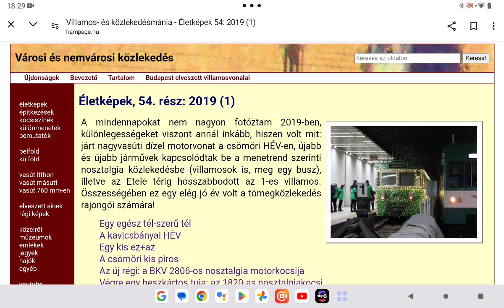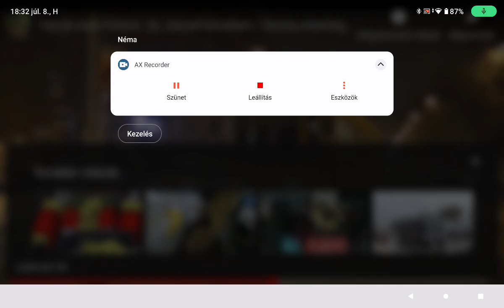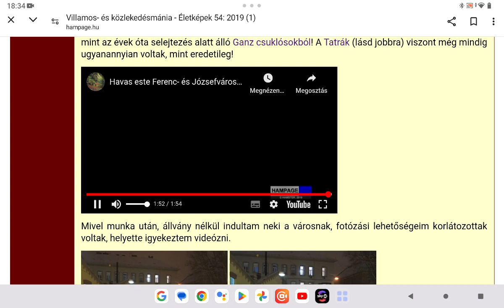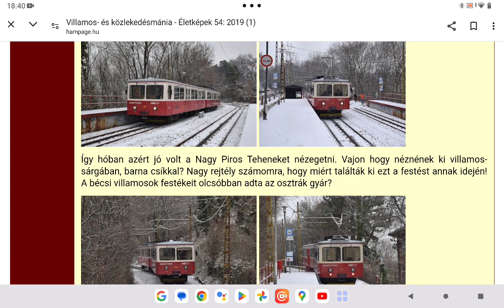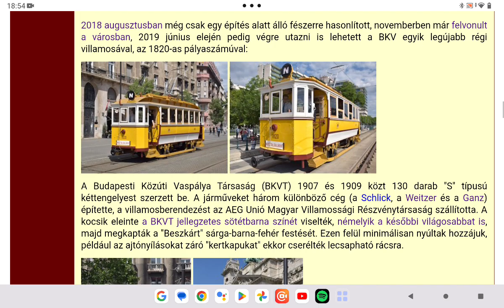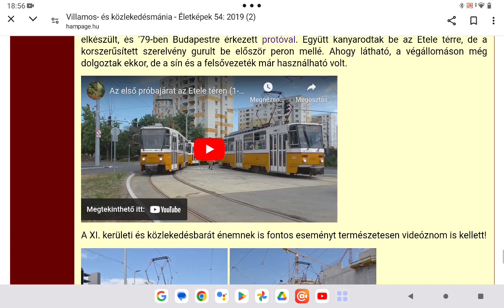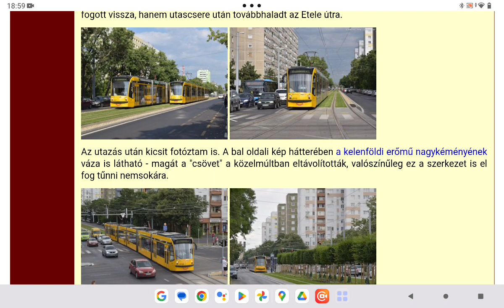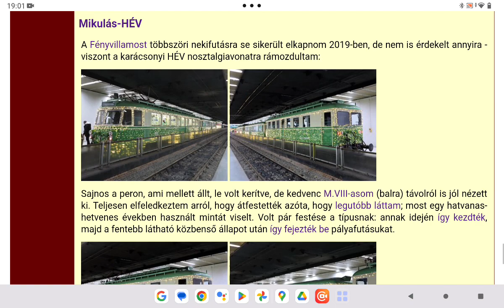Hampage 91. rész